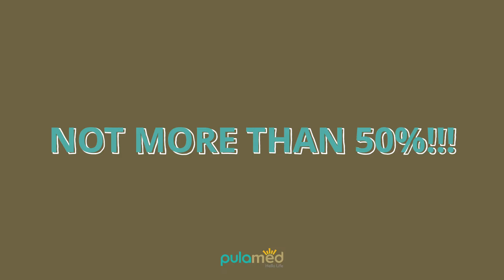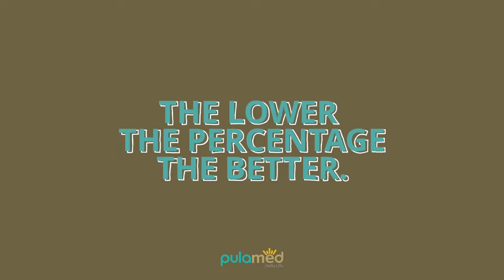Personal Finance Mastery Series:How Much Debt Can I Afford?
This module aims to equip you with tools to effectively manage your debt such a calculating your debt to income ratio and eliminating debt if your debt is a financial burden.